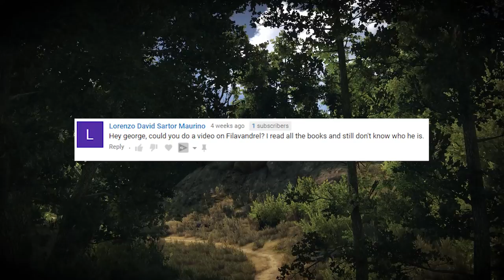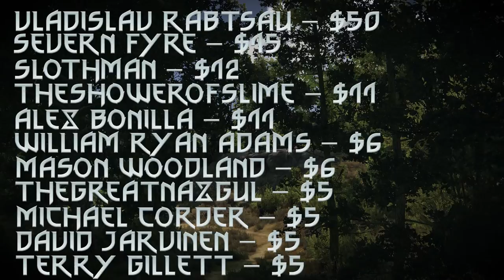Who Is Filavandrel The Elf Of Worlds End? - Witcher Character Lore - Witcher lore - Witcher 3 Lore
Today I talk about the infamous elf Filavandrel aén Fidháil. This elf appeared in the witcher book the last wish, when both Geralt and Dandelion met him, Filavandrel also had a brief appearance in the witcher book time of contempt, But other then these brief appearances we don't find out that much about this character, despite the fact that he is not only a leader in the gwent card game, but also one of Francesca Findabair's advisers. If you want to find out more about this elf, be sure to watch today's video!